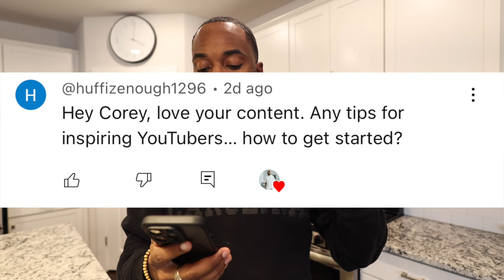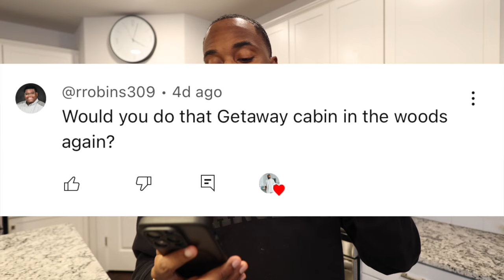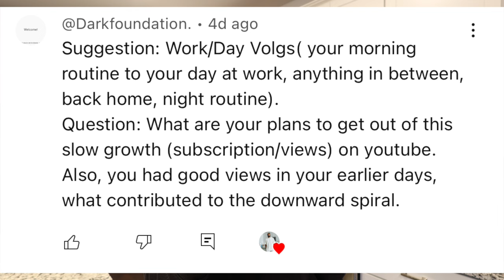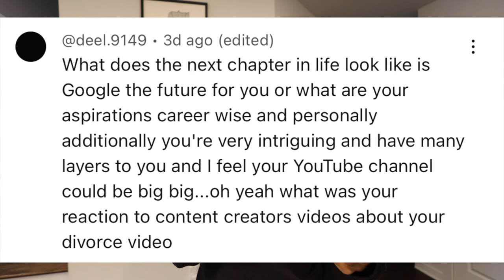Q & A: Marriage | State of my channel | Content advice | Corey Jones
Ya'll asked some great questions and I made sure to answer all of them!